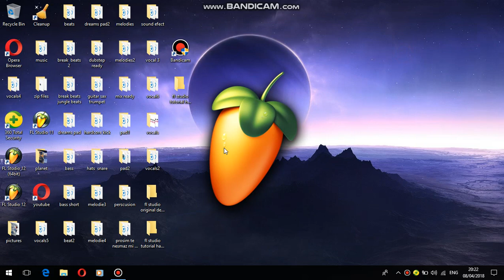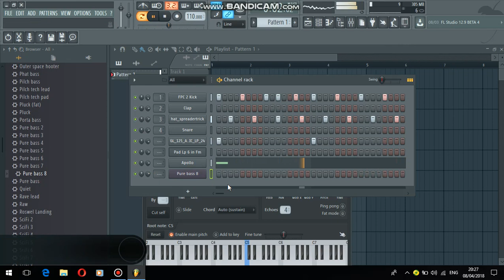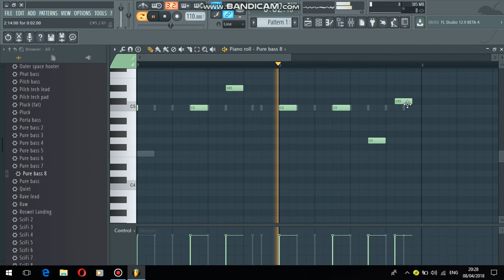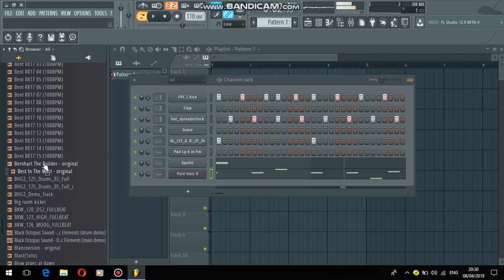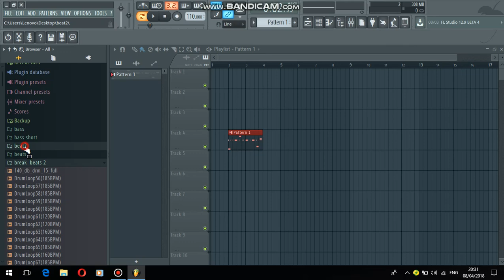fl studio tutorial deep house original 1